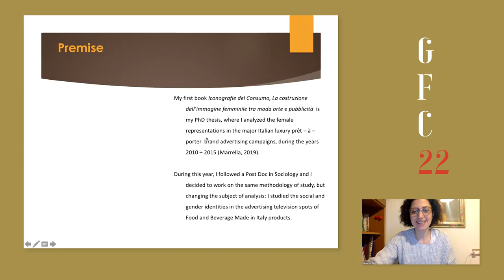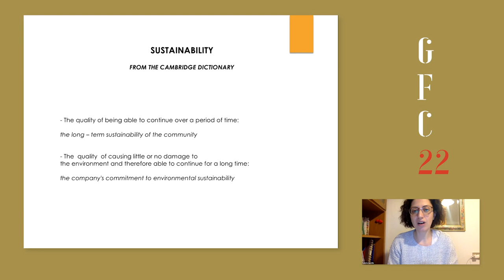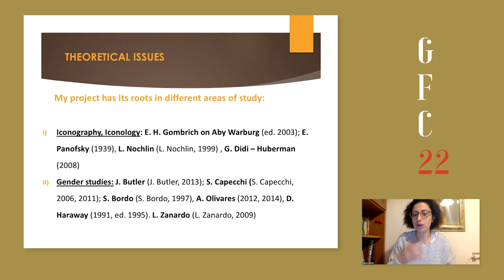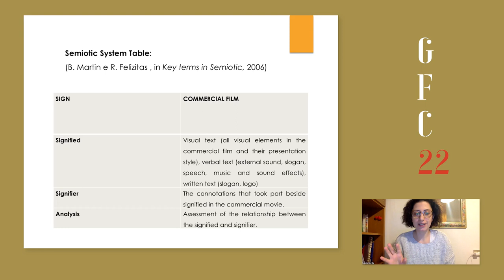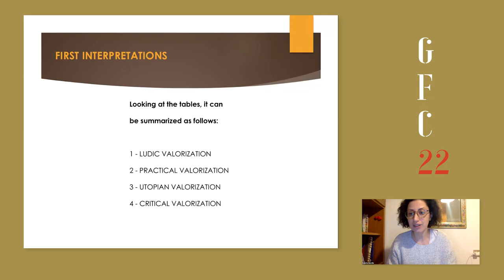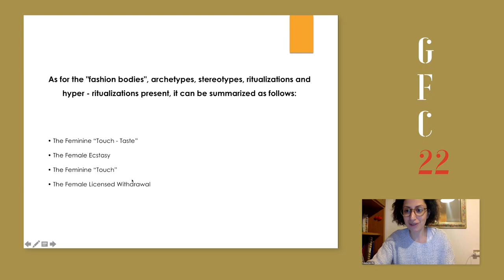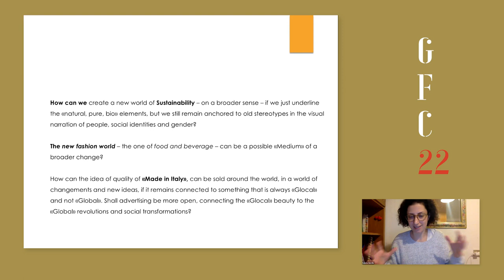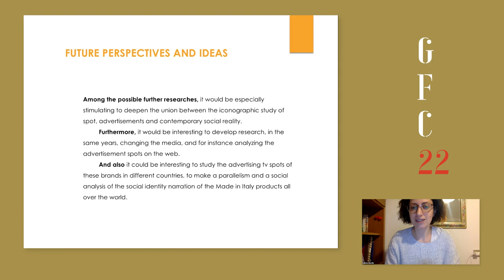Social and gender identity - food and beverage advertising in Italy, in 2022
This video explores the presentation of Italian social and gender representations in advertising campaigns of food and beverage products during the year 2022. Some questions are raised in terms of the cultural content offered to engage new costumers. Federica Maria Marella presents her exploratory study.